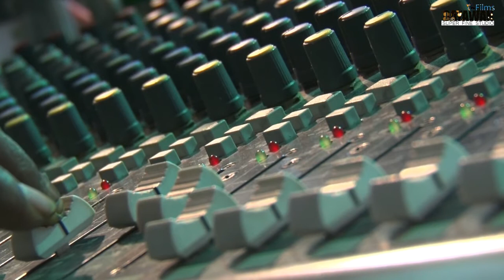मोरिया ओजी मोरिया- गायक - राजू सियोल || सुपरहिट न्यू राजस्थानी भजन || जय अम्बे इक्को साउंड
पुण्यतिथि - स्वर्गीय रणछोड़ लाल जी
विशाल भजन संधया
भजन कलाकार - राजू सियोल